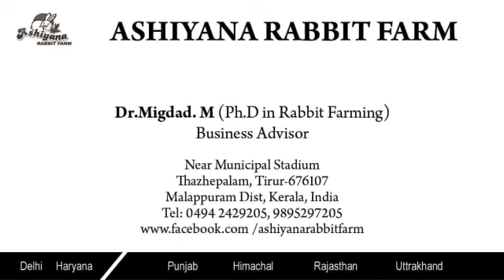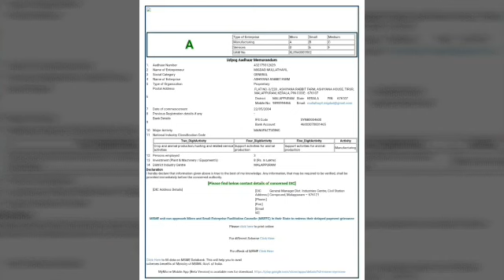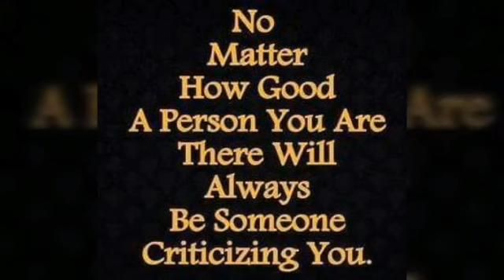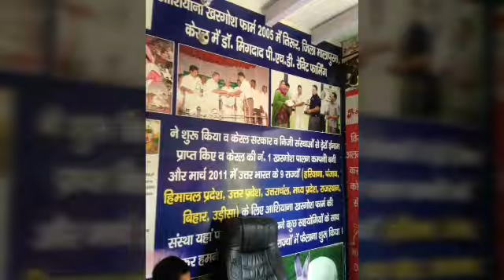Dr.Migdad Ashiyana Rabbit Farm (989527205) Video : 683 ( Farm Inspection,ഫാം ഇൻസ്‌പെക്ഷൻ )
മലപ്പുറം ജില്ല
ശനി..ഞായർ മാത്രം മലയാളികൾക്ക് സന്ദർശനം
10 മണി മുതൽ 2 മണി വരെ .

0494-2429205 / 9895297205